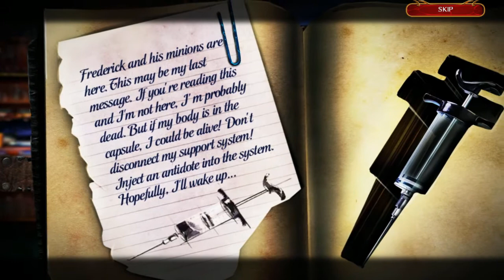Let's Play - The Curio Society 2 - New Order - Chapter 4 - Leroy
Frederick is a brilliant scientist who is haunted by some very powerful personal demons. He believes that emotions are the source of all of the world’s problems, and has taken it upon himself to create a utopia where nobody ever feels bad, because nobody feels anything at all. His dream is the rest of the world’s nightmare, and he must be stopped at all costs!

• FIND OUT WHO’S HELPING THIS MAD SCIENTIST

A traitor stole a valuable relic from the Curio Society, and is using it to further the plans of this villain. Track them down and recover what was lost, or be trapped in a world without feeling!

Available from:
Bigfish Games: